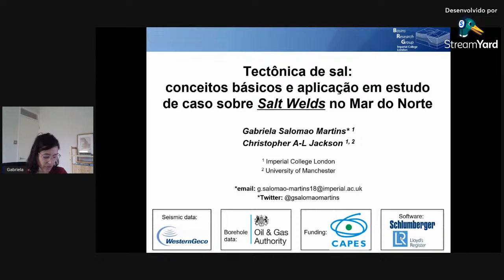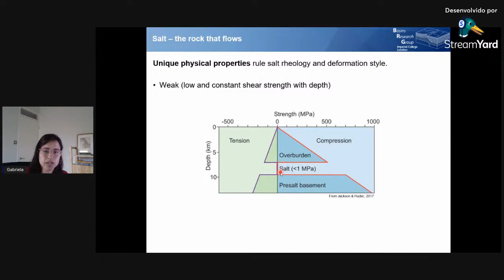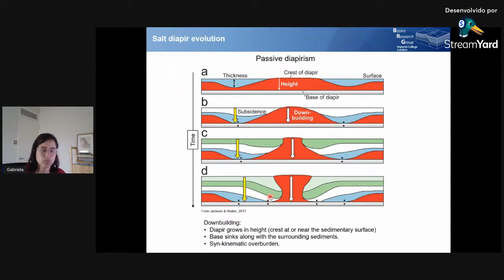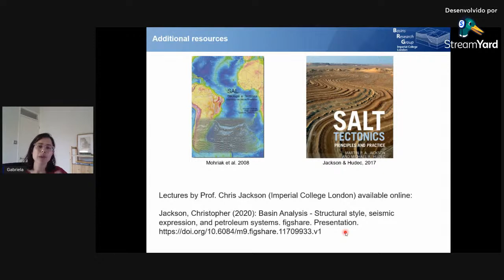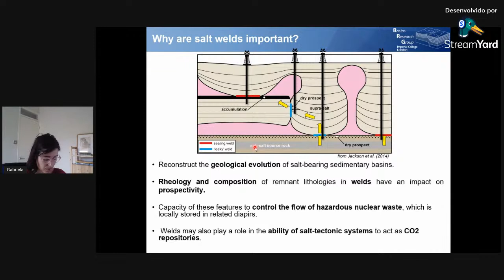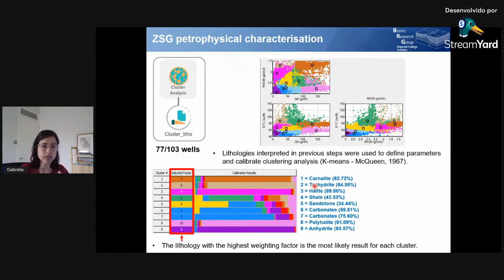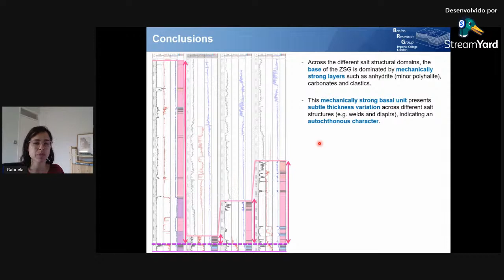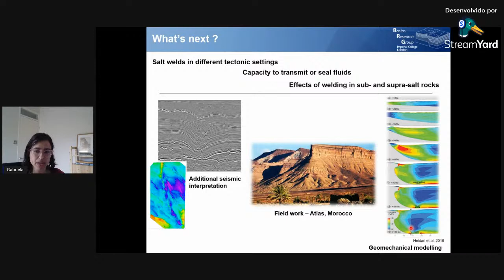Tectônica de Sal: Conceitos Básicos e Aplicação em Estudo de Caso sobre Salt Welds no Mar do Norte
Cada mês iremos divulgar palestras e minicursos relacionados a temas específicos. Nesse mês iremos falar sobre Sistemas Petrolíferos.

No dia 18/06 às 10h (horário de Brasília) nossa convidada é a Geóloga, Gabriela Salomão. Ele irá apresentar a palestra "Tectônica de Sal: Conceitos básicos e aplicação em estudo de caso sobre salt welds no mar do Norte".

Gabriela é geóloga formada pela USP, com especialização em sismoestratigrafia e mestrado em análise de bacias sedimentares pela UERJ. No seu mestrado desenvolveu pesquisa sobre evaporitos sin-rifte na Bacia de Sergipe-Alagoas.  Atuou como geóloga na área de geologia de engenharia em projetos de barragens. Também tem experiência na área de óleo e gás, tendo atuado como geóloga de exploração na ANP e na Rosneft Brazil. Atualmente está cursando doutorado em tectônica de sal na Imperial College London.